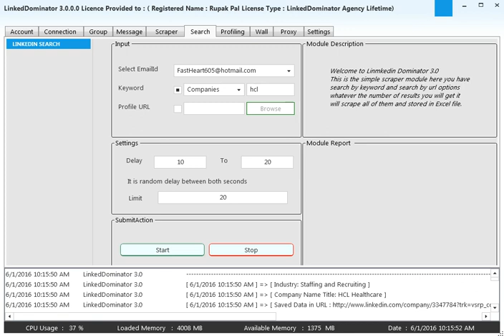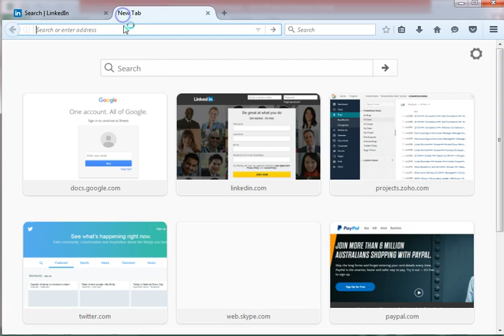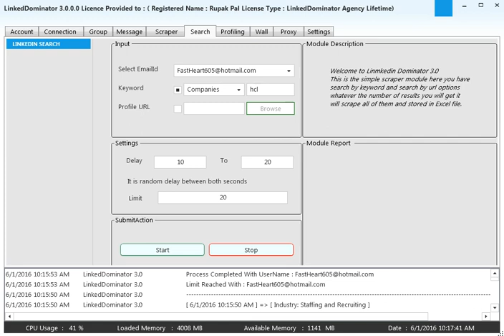Scrape Company details using LinkedIn search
In this video to watch how to Scrape Company details using LinkedIn search will help you to scrape company details  by giving company name